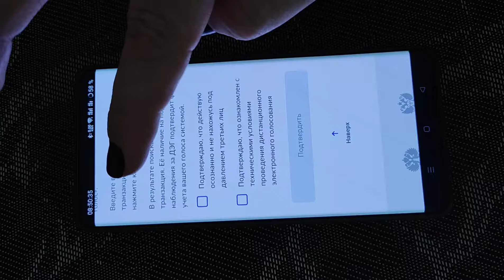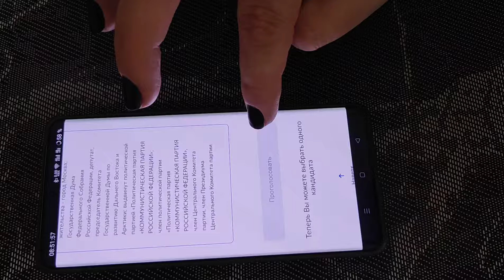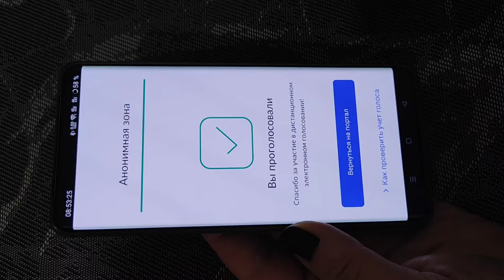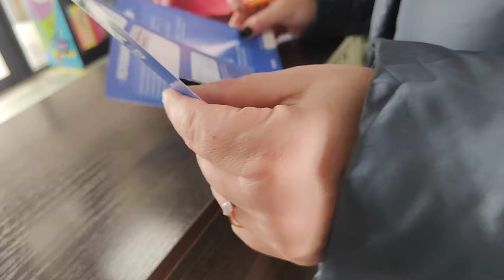ЭТОТ ЗАПАХ МНЕ НАПОМНИЛ "ЗОНОВСКУЮ СТОЛОВУЮ" 🥴